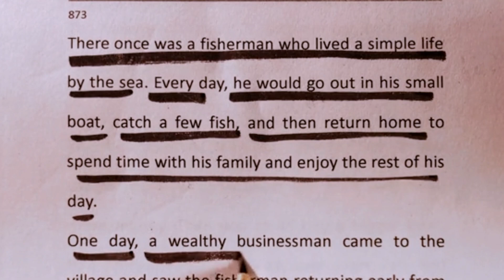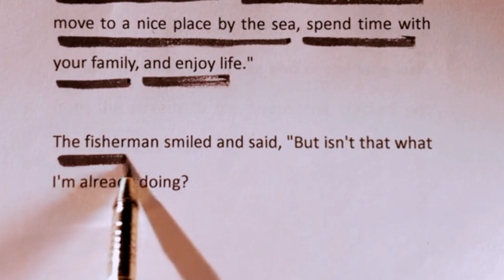A Fisherman Sad Story 😭😭